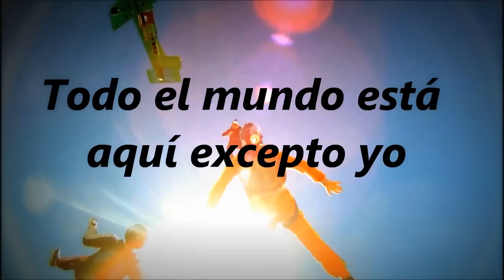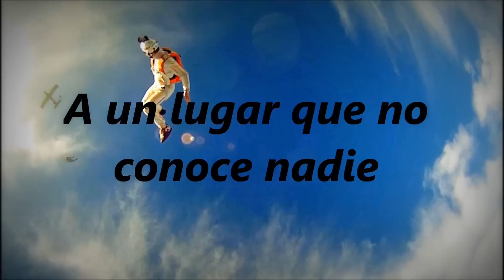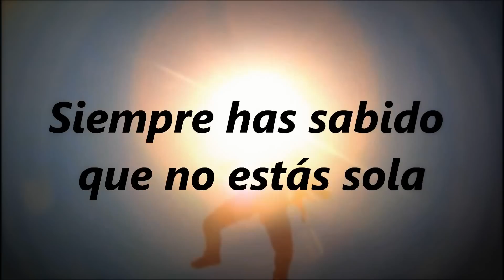Two Door Cinema Club -The World Is Watching (With Valentina) || BEACON || Español